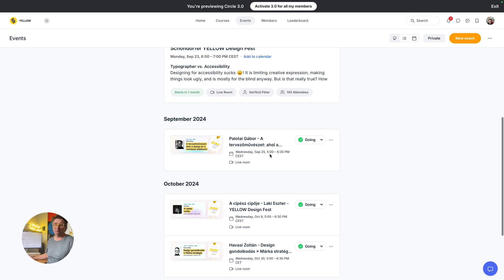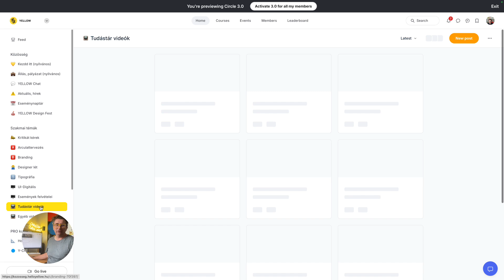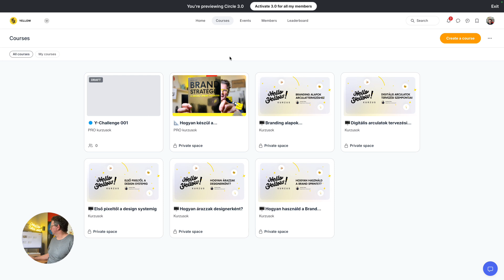Mi a YELLOW Designer Közösség? Pár percben elmondom!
Csatlakozz, vagy próbáld ki most!

Munka mellett hiányolod a rendszeres szakmai támogatást, fejlődés lehetőségét, vagy a visszajelzést? Be szeretnél kerülni a szakmai vérkeringésbe? Tapasztalt róka vagy és szeretnéd megosztani a tudásod, tapasztalatod az újabb generációkkal? Mindezt pozitív, támogató közegben? Akkor jó helyen vagy: ez a YELLOW Designer Közösség.